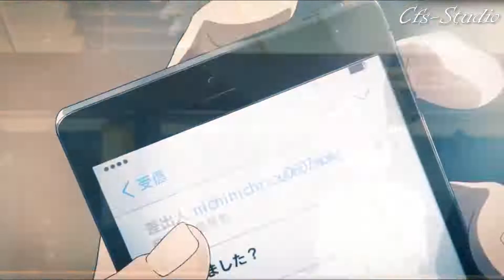Cute Love Confessions in Anime | Anime Confession 1080p